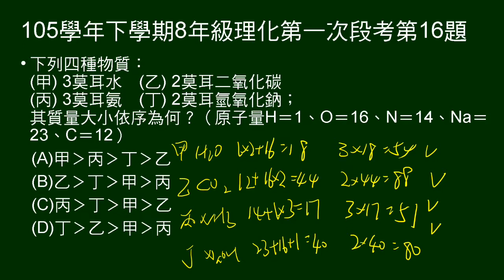105學年下8年級理化一段第16題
問四種物質的質量大小次序。